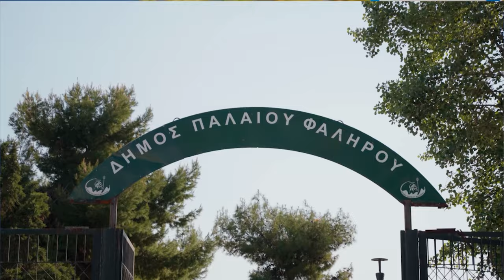Ο Δήμος Παλαιού Φαλήρου φιλοξένησε το ΔΕΗ 3x3 POWER TO THE HOOD by Eurohoops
Το επίσημο κανάλι του Eurohoops σας δίνει ότι πρέπει να ξέρετε για το ευρωπαϊκό μπάσκετ και τους Ευρωπαίους που παίζουν μπάσκετ σε όλο τον κόσμο!